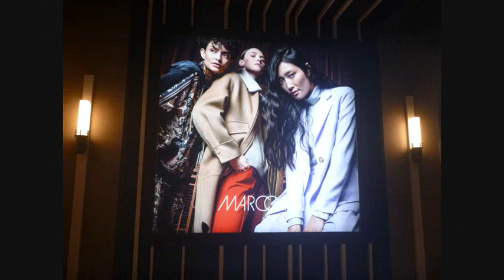Σερβία (Serbia)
Ένα όμορφο εορταστικό ταξίδι με τη γυναίκα μου και την αγαπημένη ευρύτερη οικογένεια στο Νις και το Βελιγράδι. Ενα αρκετά κουραστικό road trip με κάποιες αντίξοες συνθήκες, οι οποίες χρειάζονταν αυξημένες οδηγητικές ικανότητες. Χριστούγεννα με κατανυκτική Θεία Λειτουργία, όμορφους στολισμούς, υπαίθριους μουσικούς, κόσμο, μπυρίτσες και φαγητό σε καλές τιμές και ωραία στέκια, καθώς και αξιόλογα αξιοθέατα. Μια επίσκεψη στα «αδέρφια μας» που τόσο μας συμπαθούν (ο Τσιτσιπάς συναντά τον Τζόκοβιτς) με κάποιες καλές λήψεις, παρά το ότι από τις 4 το μεσημέρι άρχιζε να νυχτώνει, οπότε ο φωτογραφικός χρόνος ήταν κάπως περιορισμένος.
Ένα τολμηρό εγχείρημα που μας βγήκε σε καλό!!